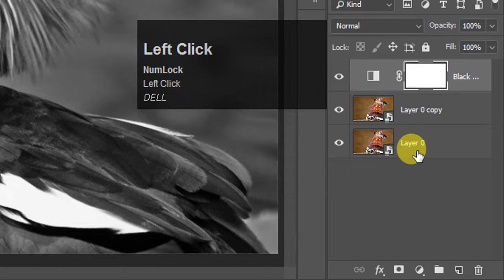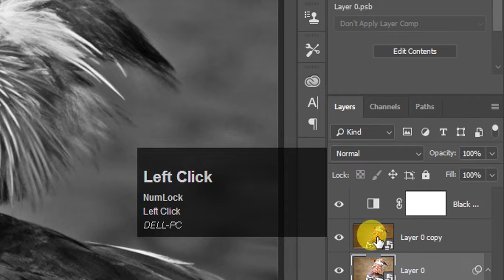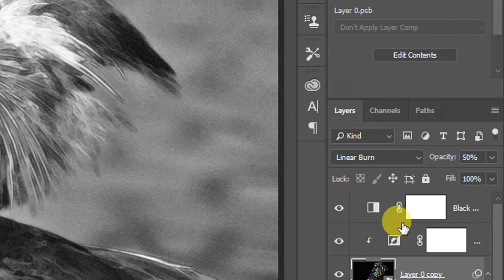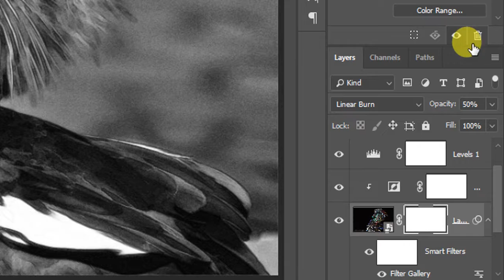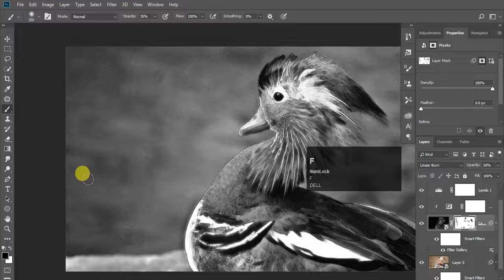How to Quickly Create the Look of Pencil Drawings in Photoshop .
How to Quickly Create the Look of Pencil Drawings in Photoshop .How to create the look of hand-drawn, pencil drawings from photos. This is an update of tutorials I’ve done on earlier versions of Photoshop cc.